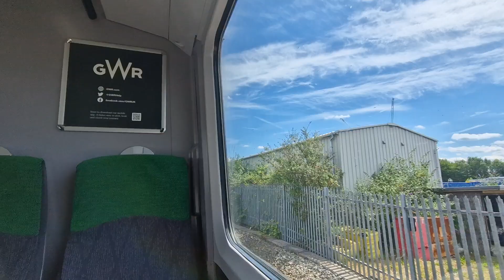Onboard 166209 Bristol Temple Meads-Filton Abbey Wood